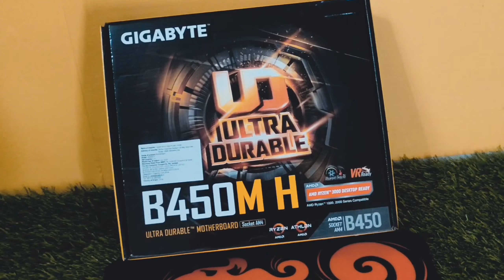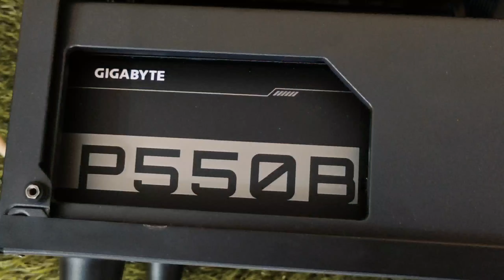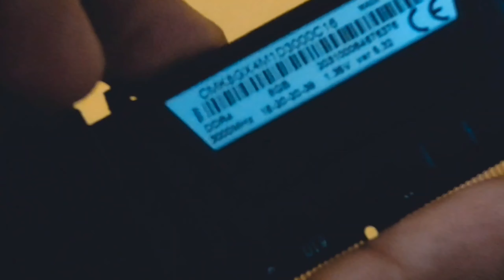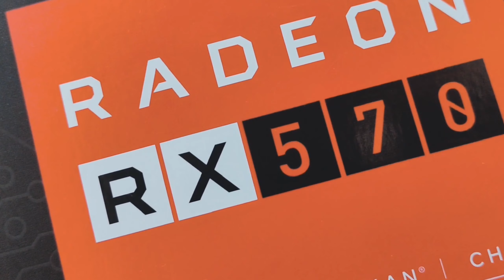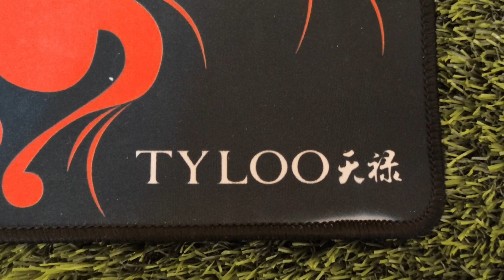My Gaming PC In 50000 || My 50K Ultimate Gaming PC Build 2020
About:-Hello Gyus aaj ki es video mai mane aapne gaming pc ke bare mai bataya hai mane aapne pc ko 50000 mai build karaya hai or es video mai mane full detail mai bataya hai ki mane konse specification use keye hai

💻MY. GAMING PC SPECIFICATION ❤️🖥️

CPU:-Ryzen 5 3500

Graphics Card :- RX 570 8Gb

Motherbord:-GIGABYTE B450

Cabinet:- gigabite C200 glass

Power Supply:- Gigabyte 550

Phone :-Poco f1;

Phone :- POCO X2

50K ultimate gaming pc build
2020 PC Build
2020 Gaming Pc in 50000
Gaming PC under 50K
50000 best gaming PC build
50000 Gaming editng pc build
Editing pc build in 50K
Gigabyte B450 Motherbord
1Tb HDD
240 GB SSD
Gigabyte C200 Cabinet
60FPS in Ryzen 5 3500
5k gaming pc india
Pc, Gaming
50k
 50k gaming pc build with monitor
50k gaming pc build bd
50k gaming pc build
my gaming pc setup tour
my gaming pc build
 my gaming pc setup 2020
 My gaming pc setup india
My gaming pc tour
Pc, Gaming, 50k
50k gaming pc build with monitor
50k gaming pc build bd
 50k gaming pc build